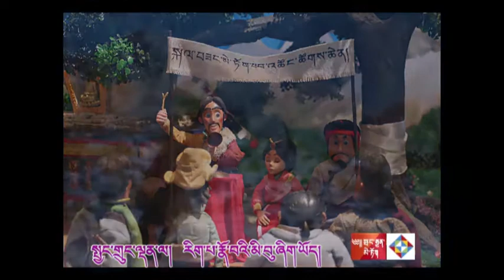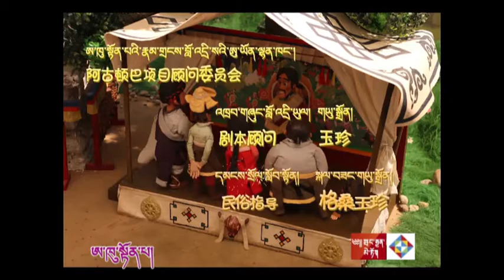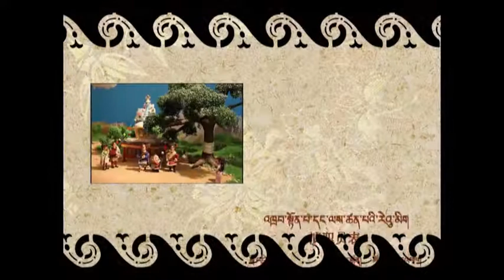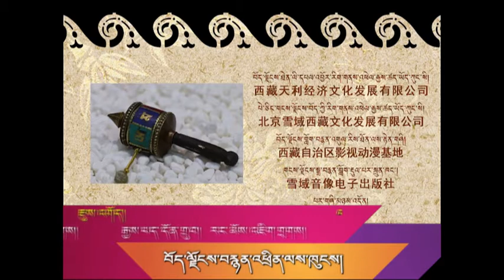【Voices From the Tibetan Plateau】Tibetan Fairy Tale Uncle Tönpa (8)